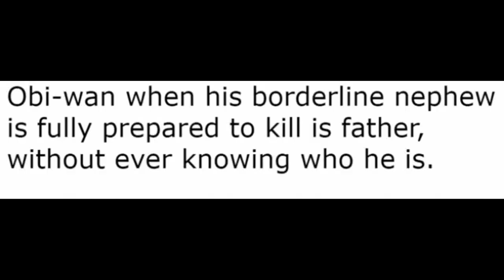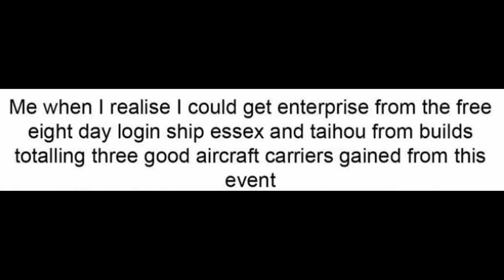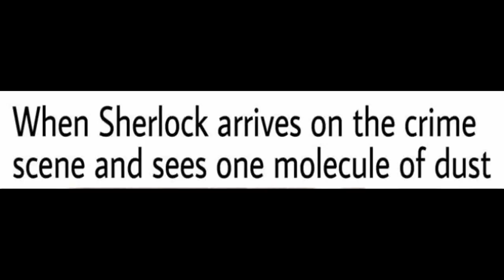Oh, yeah. It's all coming together